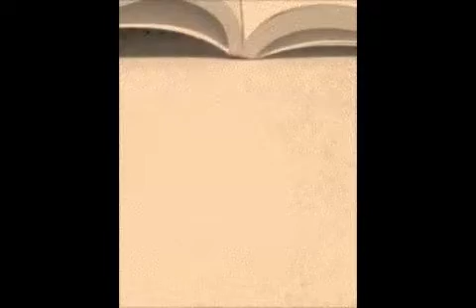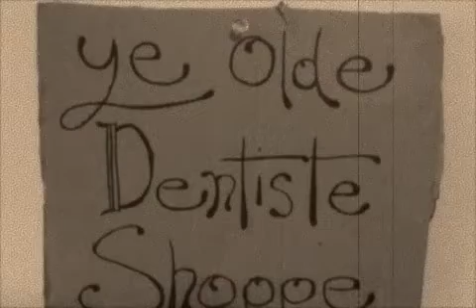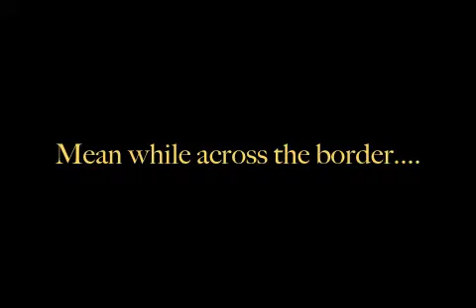Papineau & the Lower Canadian Rebellion (Canadian History Pre-Confederation)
- A project by Anne, John, and Matt